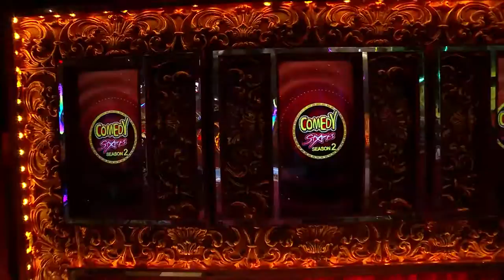COMEDY STARS 2 900 07 02 19 HOTSTAR